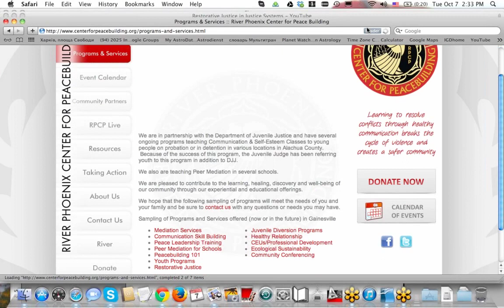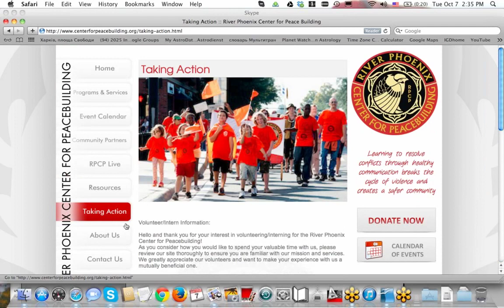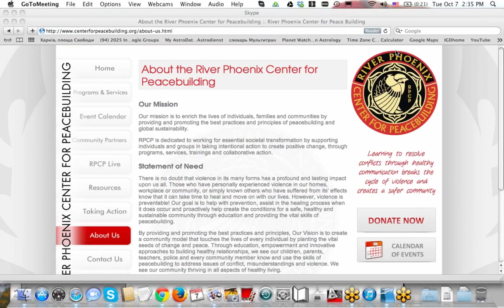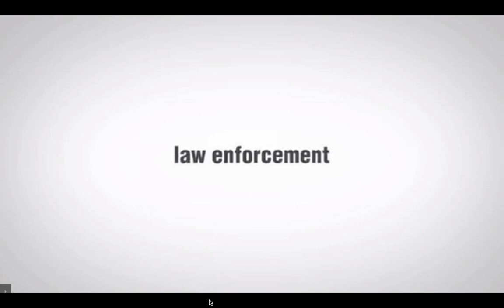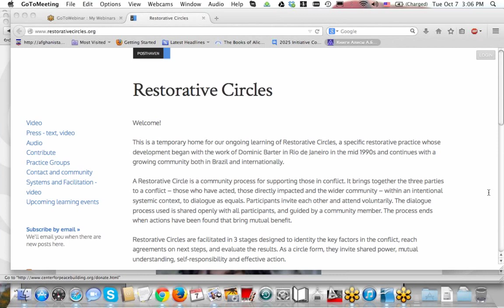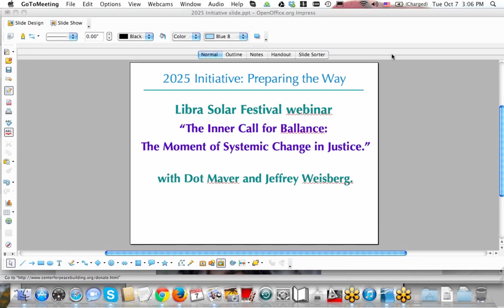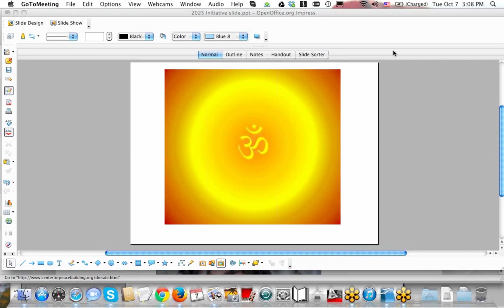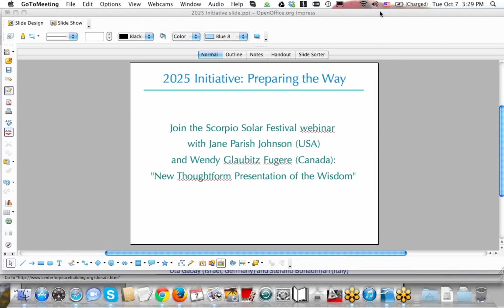2025 Initiative Libra Solar Festival with Dot Maver and Jeffrey Weisberg 10 7 14 2 01 PM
"The Innate Call to Balance: This Moment of Systemic Change in Justice".
Libra affords an opportunity to look at balancing, inner and outer, and specifically the scales of justice. We are amidst a systemic transformation that is evidencing our innate draw to rebalance individually and systemically. On this webinar we will discuss the energies of Libra as related to the local to global shifting cultural norm from punishment to restoration.
Dot Maver is an educator and peacebuilder whose keynote is inspiring cooperation on behalf of the common good. Her work in education, politics and grassroots community organizing is focused on creating the conditions for a culture of peace - living in harmonious relationship with self, others and all Life.